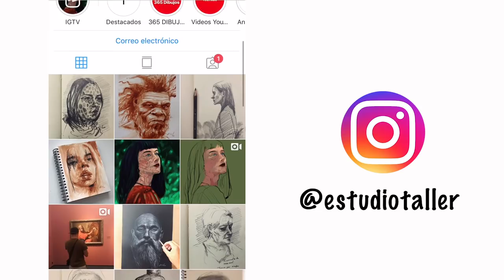Pintando Con Espátula | Estudio Taller